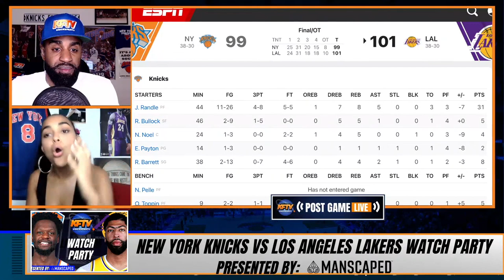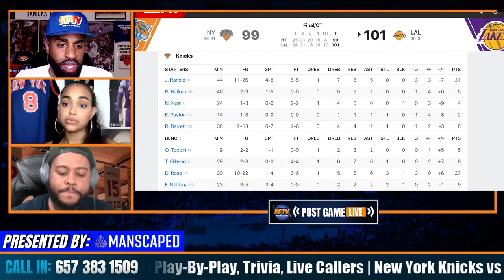Knicks MISS CHANCE to CLINCH Playoffs, Lose to Lakers 101-99 in OT!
Knicks lose a nail-biter to the Lakers 101-99 in OT. They now sit at (38-31) on the season. 🍿 Julius Randle put up 31 points, 8 boards and 5 assists on 11-26 from the field. Derrick Rose 🌹 finished with 27 points, 6 boards and 6 assists on 10-22 from the field. RJ Barrett struggled, scoring 8 points on 2-13 from the field. Frank Ntilikina chipped in 9 points on 3 threes. CP, Ashley and CK2k react to the game and take live phone calls from fans around the world. Hector from Harlem and Manny from Toronto check in to react to the OT loss!

🏀PODCAST LINKS! 🏀